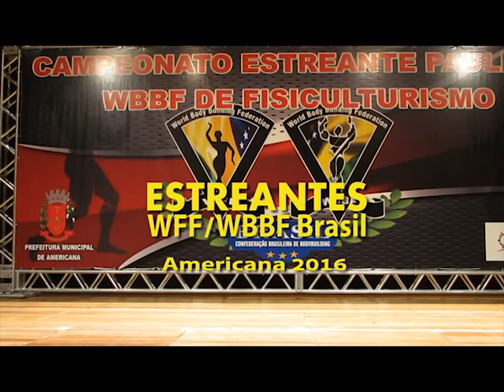WBBF Brasil, Estreantes- Musa